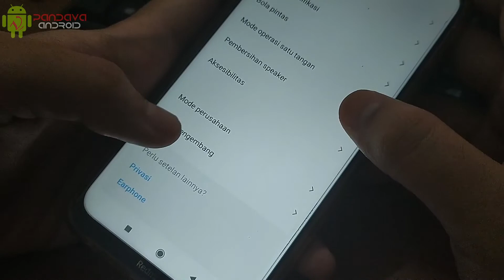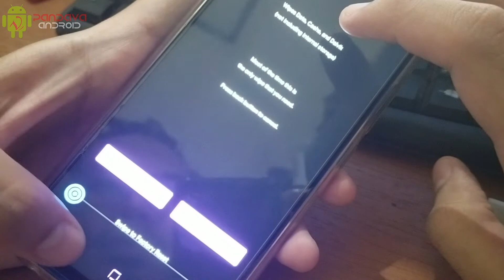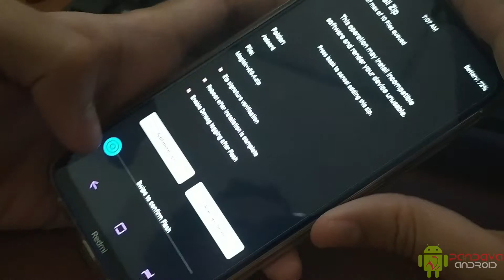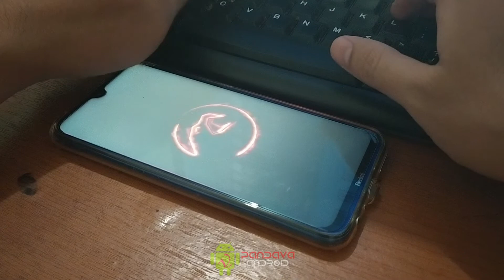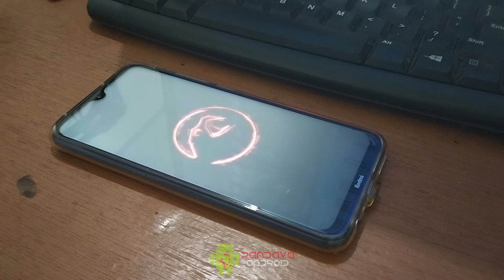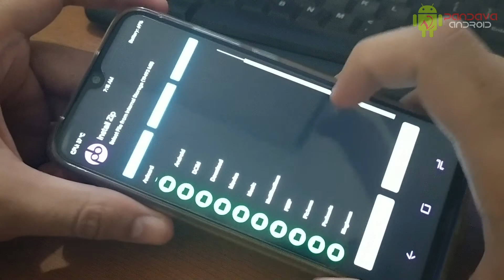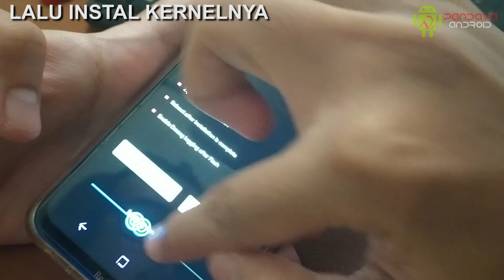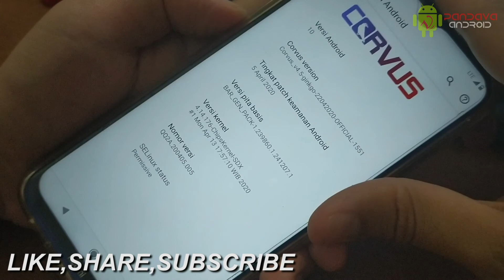Racikan Mantap Redmi Note 8,Corvus rom + Chips Kernel = MANTUL!!!!!!!!!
Hallo gan bertemu lagi di pandava android,pada kali ini pandava android akan share racikan mantap untuk gaming di redmi note 8 nih,pada video kali ini saya akan share tutorial instalnya dlu ya,mungkin next video saya akan review full rom ini,dan sebelum instal rom ini pastikan sudah terinstal TWRP,untuk bahan bisa download di link berikut